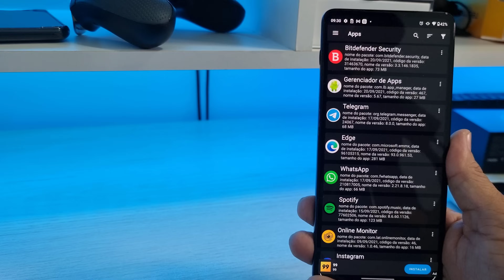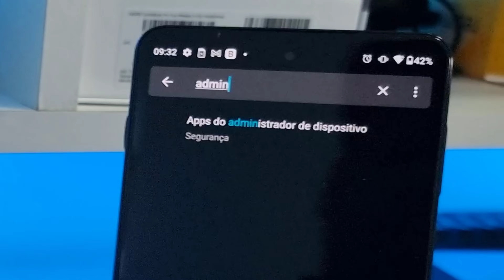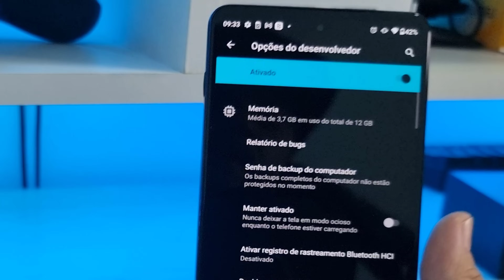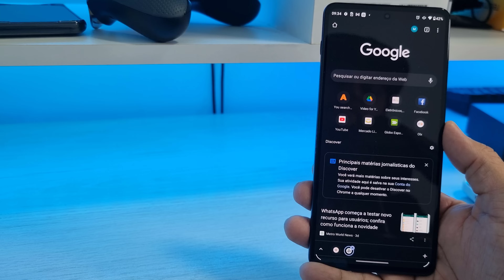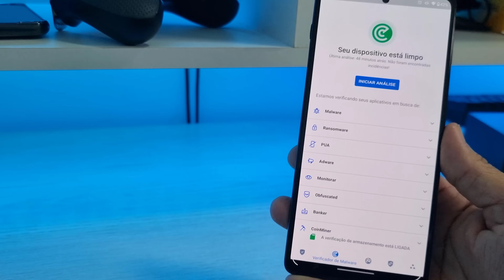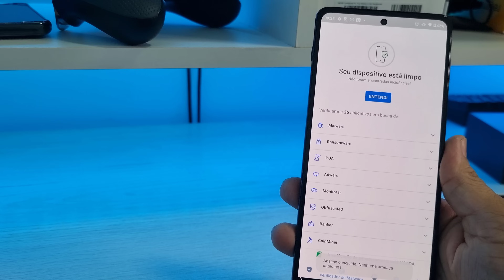COMO REMOVER VÍRUS DO CELULAR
Apliactivos que usei neste vídeo:

Gerenciador de Apps
Tamanho 7,3MB / Android 4.1 ou +

Bitdefender
Tamanho 42MB / Android 5.0 ou +

-Gosta deste canal?